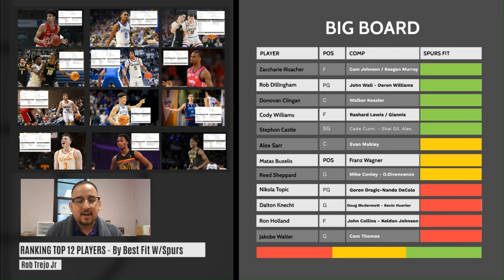Is Zaccharie Rissache BEST Fit For Spurs Future? | 24 NBA Draft | Spurs Big Board | Rob Trejo Jr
In this episode we are going to make a Spurs Big Board ranking the top prospects in the 2024 NBA Draft by best fit with the San Antonio Spurs and building around both Victor Wembanyama and Devin Vassell.

In this clip we will breakdown Saccharie Risacher's fit with the San Antonio Spurs!

In the full episode we will rank Alex Sarr, Rob Dillingham, Donovan Clingan, Cody Williams, Saccharie Risacher, Stephon Castle, Matas Buzelis, Jakobe Walter, Dalton Knecht, Reed Sheppard, Ron Holland, Nikola Topic and more insights on combinations of players that fit the Victor Wembanyama Timeline.

Im not big on player comparisons, so dont judge too hard.  However I am very confident about our big board list.
Hey Guys Im A Home Loan Originator Too!

If you live in Texas and are looking for a home loan let me know this episode is powered by Cross Country Mortgage.  If you want to know what your home buying power is click on the link below and in less than 30 minutes we can figure out your road map into your own home!

Roberto Trjeo Jr
Mortgage Loan Originator
NMLS# 2339349